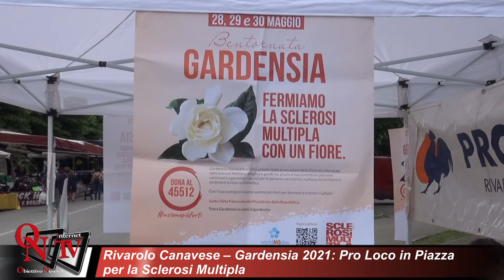RIVAROLO CANAVESE – Gardensia 2021: Pro Loco in Piazza per la Sclerosi Multipla